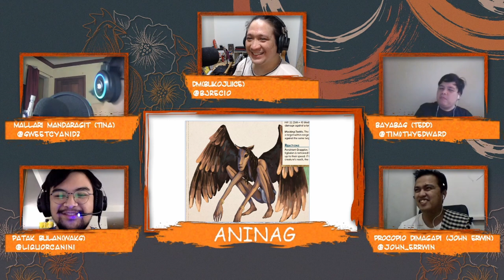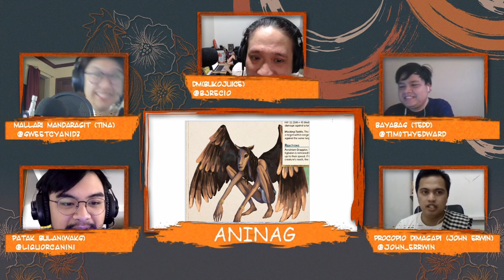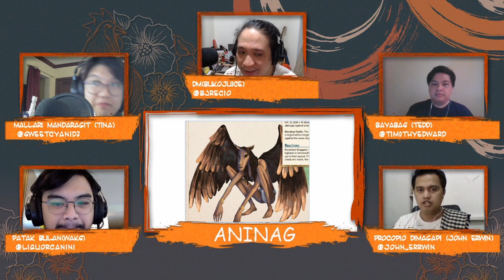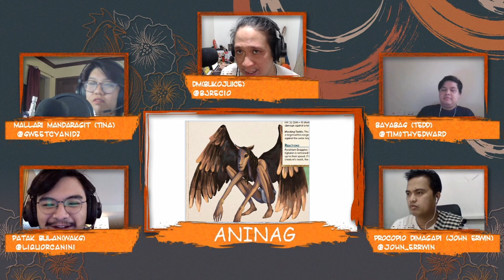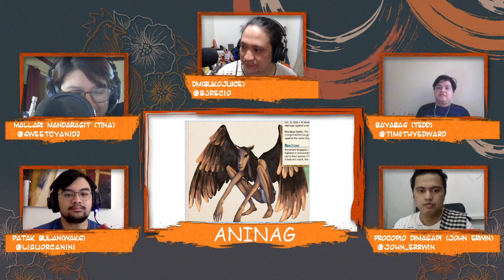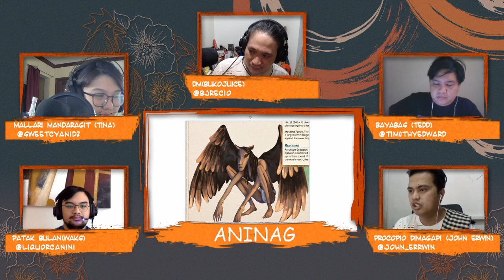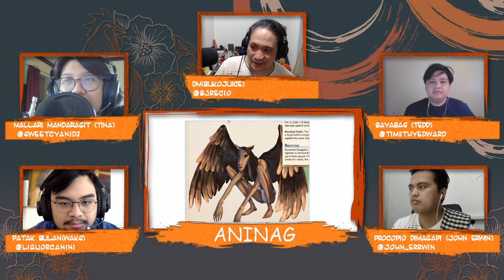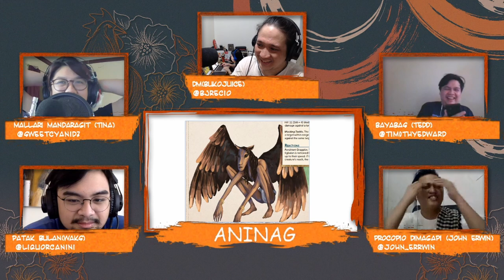Aninag S01E05: Mangga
Note: Video is in Taglish (mixed Tagalog-English)

Mallari vanishes into the tigbalan's maze. The identity of the wedding crasher is revealed. Patak Bulan's aswang blood temporarily binds him to their will.

A house crashes.

The Aninag players:
* Buko Juice as the DM,
* Tina as Mallari Mandaragit, the balat-kayo aswang hunter
* Tedd as Bayabas, the cleric of Maklium Sa-Bagidan, god of Fire
* Waks as Patak Bulan, kawal of aswang lineage, and
* John Erwin  as Procopio (Pio) Dimagapi, merchant-headhunter

The Islands of Sina Una is a new setting for 5th Edition that is inspired by precolonial Filipino mythology! We are playing the game in Taglish (a mix of English and Tagalog.) We livestream the game every other Saturday on Twitch!